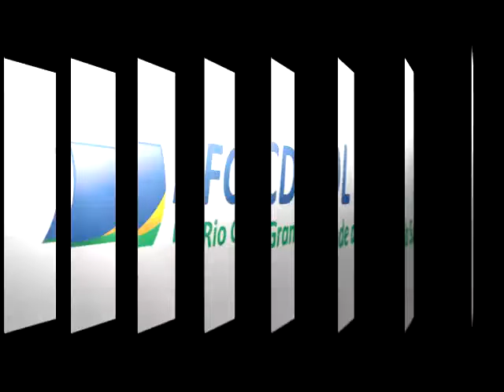06.03.2017 - FCDL-RS - Programa Network - Canal 06 NET